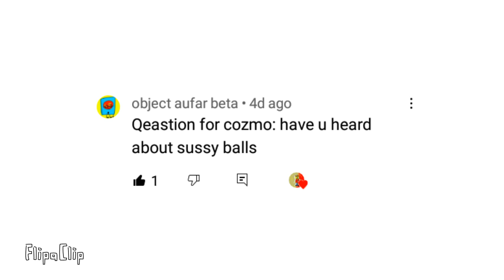Ask franz & cozmo answers! (Special Q&A video)